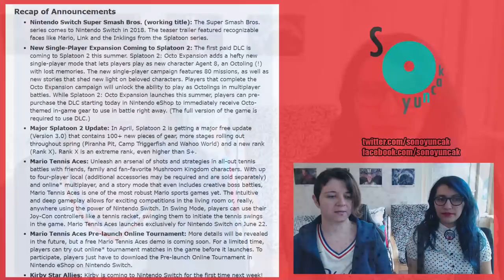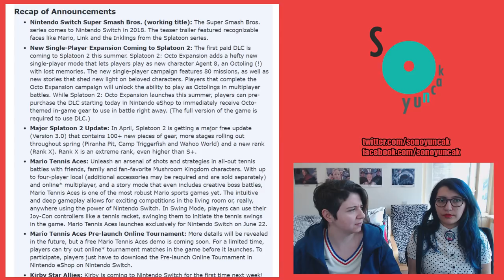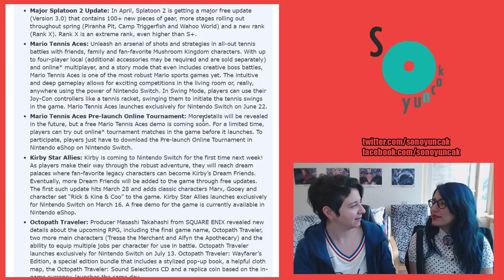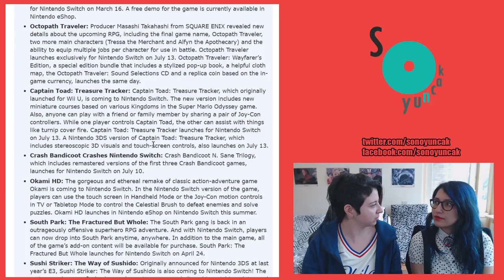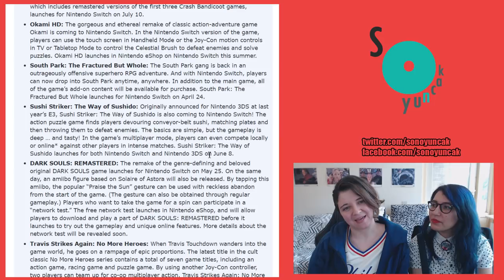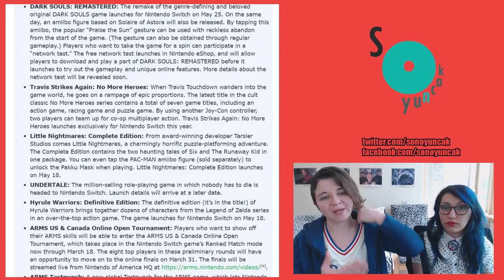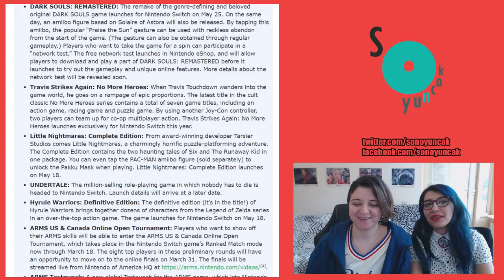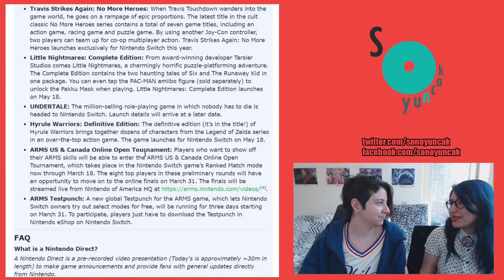Nintendo Direct İzlenimleri (8.3.18)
8 Mart tarihli Nintendo Direct'i konuşuyoruz!

Tüm inceleme/izlenim videolarımız SPOILER İÇERİR!

Anahtar sözcükler: Türkçe, izlenimler, yorumlar, yorum, izlenim, Türkiye, yeni, launch, lansman, 2017, oyun, oyunlar, duyuru, duyurular, Nintendo Switch, 3DS, sohbet, muhabbet